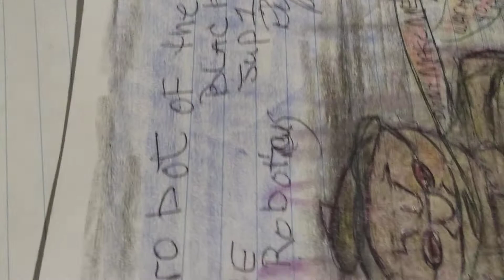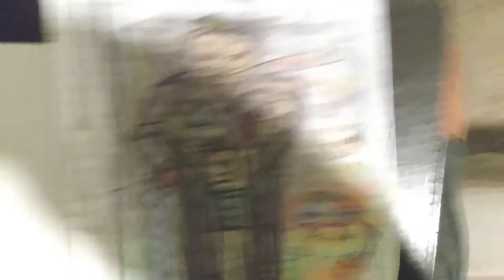!.(4)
I have no ownership to the music in this video